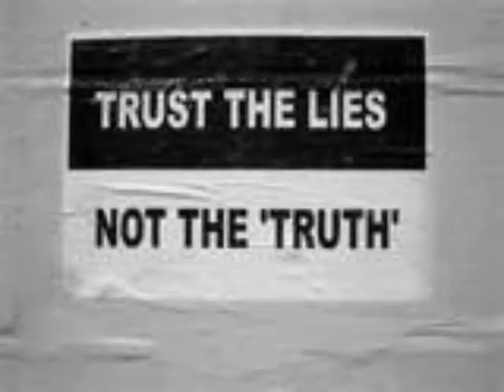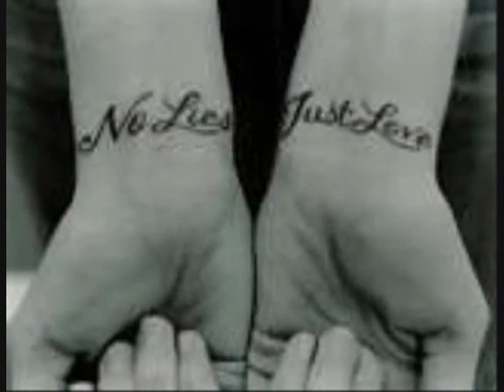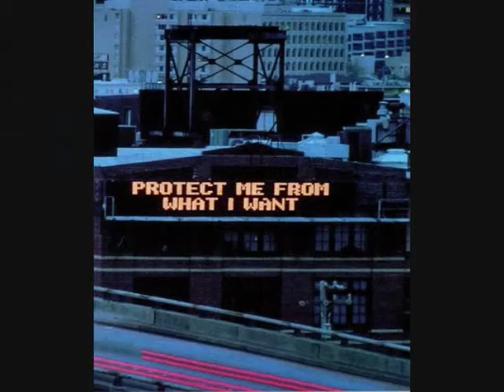Styll Remains-The Lie I Told Her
Dean Correia & Walter Lesco. Recorded at Horizon Music Group West Haven CT